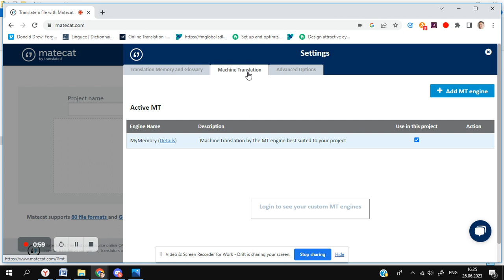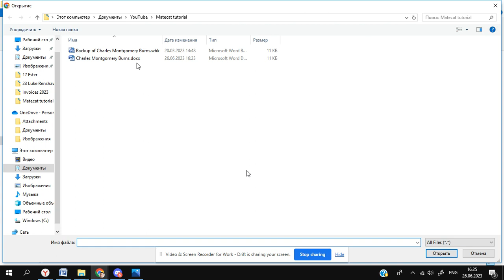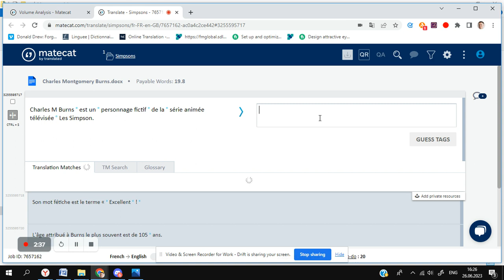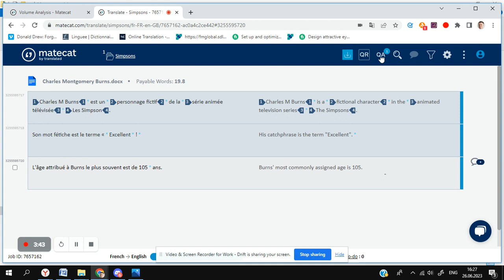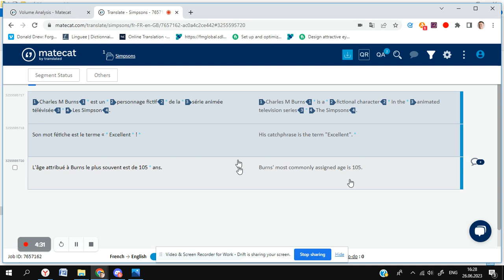MateCat Tutorial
A tutorial on how to use the translation tool MateCat for your translation projects.